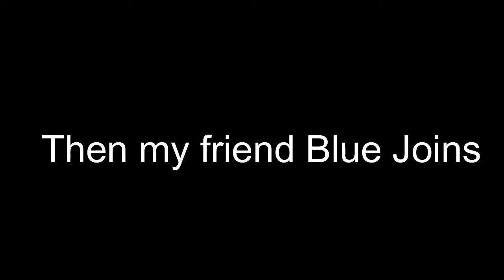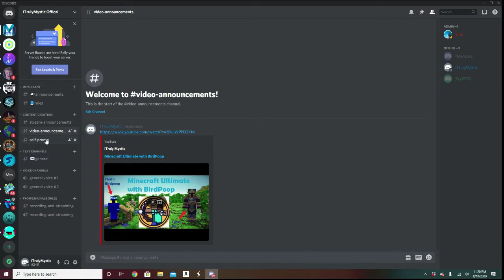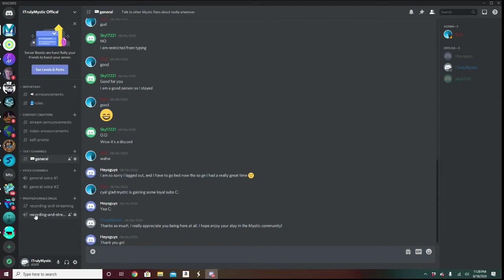How MegaPvp scammed 150 Kids (Skeppy Event)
So this was a wild event... LIKE AND SUB
Please Follow or Join: